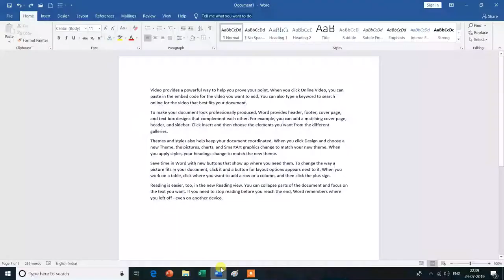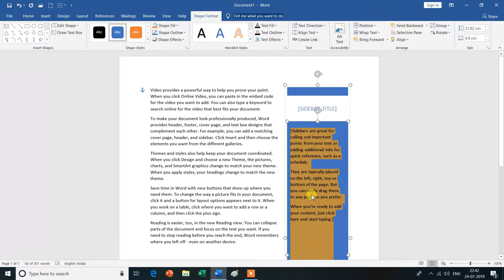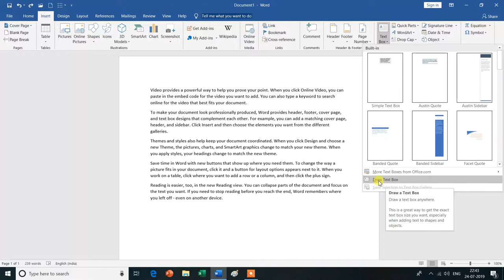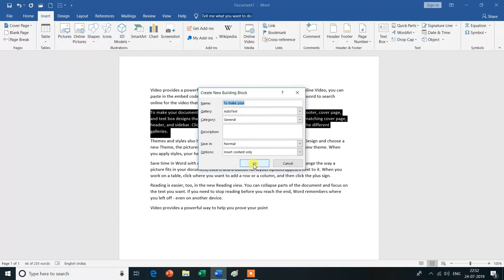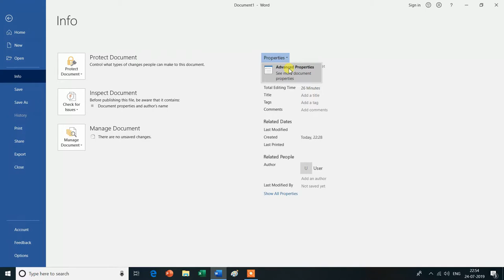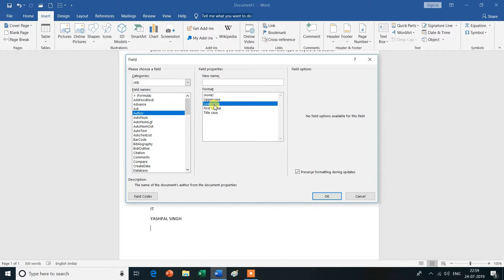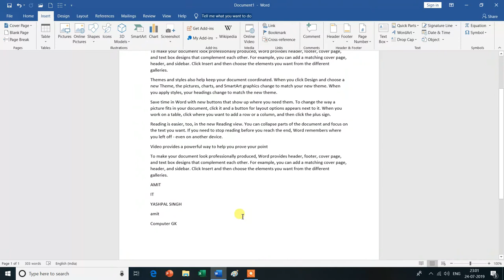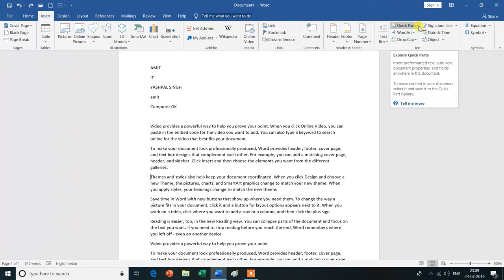Text Group (Text Box & Quick Parts) in Insert Tab of |MS Word| Hindi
Is Video Mein Aap MS Word  Ke Insert Tab ke Text Group (Text Box & Quick Parts)  Ke Bare Mein Janenge Isliye Is Vedio Ko Aap Shuru Se Lekar Last Tak Dekhte Rahe -Dhanyavad